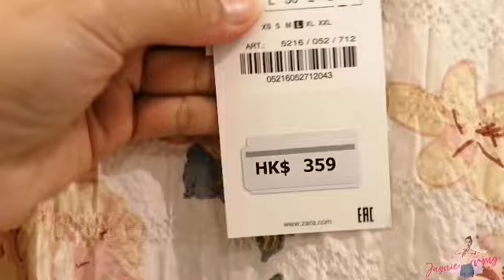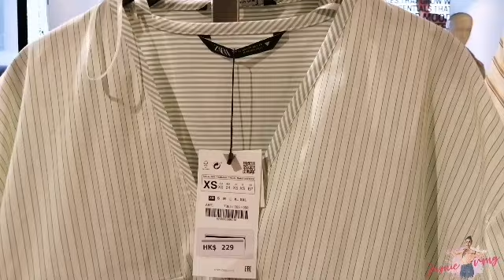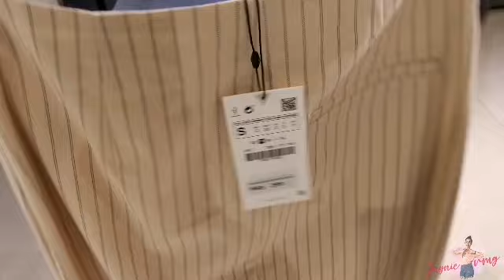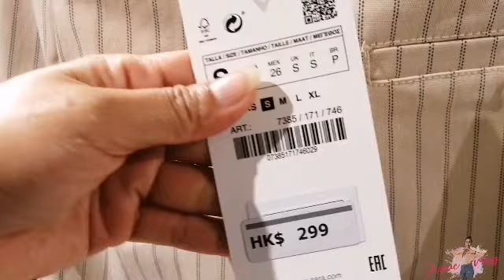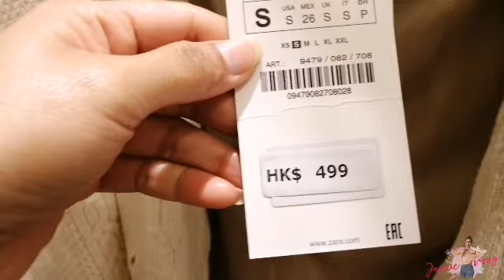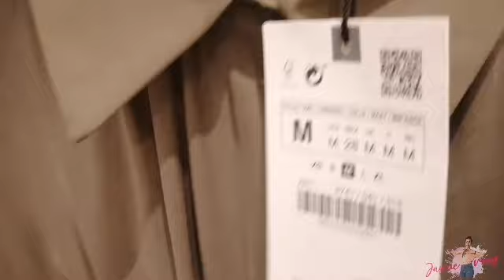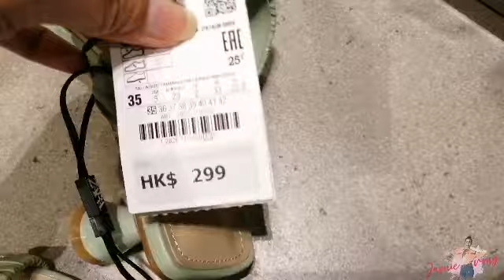ZARA NEW IN WINTER - SPRING COLLECTION 2021 | ZARA END OF FEBRUARY 2021 COLLECTION WITH PRICES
Hello Shoppers! Here's the latest Zara Winter-Spring Collection February 2021. You can see the glamorous new design of there dresses, winter coats, jeans, skirt, boots, jackets, winter clothes bags and accessories.